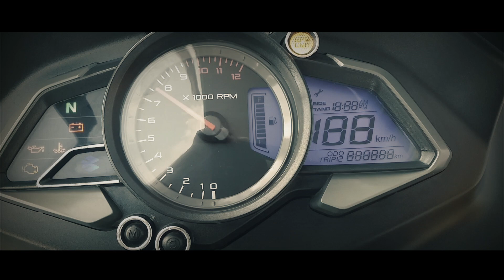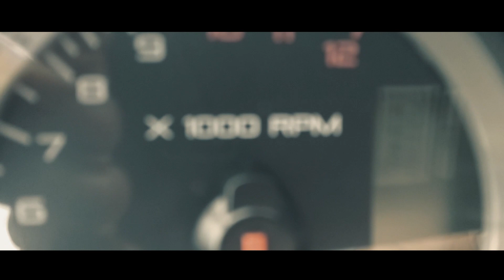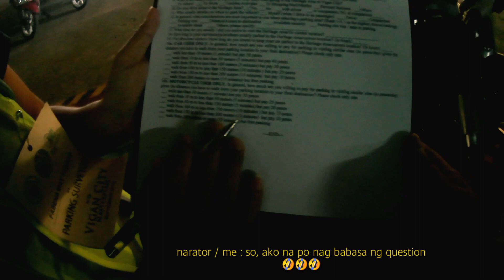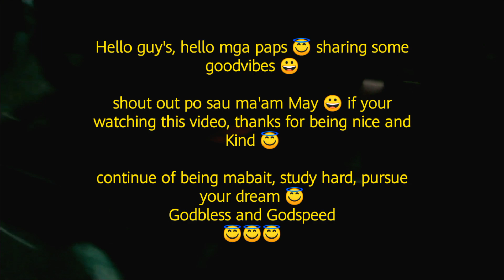CINEMATIC EFFECT / COMMERCIAL VLOG Day / INTERVIEW with a cute gurl | VLOG#3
at dahil wala pang RIDES, it's Commercial VLOG day muna mga paps and trying to do some CINEMATIC EFFECT.. 😇

sharing some goodvibes again mga paps 😀

thanks to ms. May at pumayag xa na i-upload ko ito. 😇

special thanks to all MOTOVLOGER who inspire me to make and start in field of vlogging, shout out ko kau mga sir 😀😇😀
sir jmac86, sir RedSweetPotato sir Norris John Zero one Moto all members of Zero1 Squad, marami ako natotonan sa inyo mga sir. 😇 at marami pang iba, shout out sa inyo mga sir. 😇 gawa akl video soon at isa isahin ko kau shout out mga sir😀 maraming salamat 😇
im in the stage of learning, thats why i want to try try and try and never stop trying. 😇💪😇